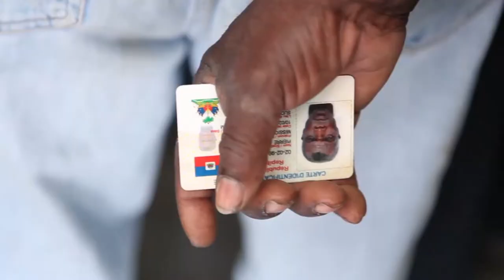UN mission and agencies speak about the 'new Haiti'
Progress in the Caribbean nation devastated by the 2010 earthquake goes well beyond the rebuilding of the infrastructure. Different UN agencies and the Mission in the country worked hard in the last five years to change paradigms, implement rules and regulations to advance in several fronts to build, from the rubble, a sustainable and better Haiti.